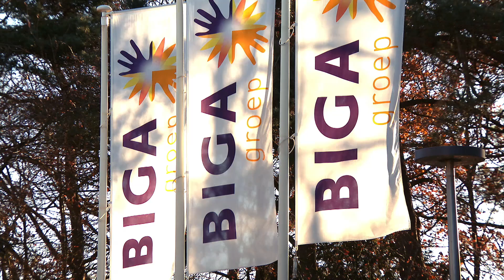Sociaal werkbedrijf zorgt voor hergebruik 750.000 militaire uitrustingsstukken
De spanning was voelbaar bij de werknemers van de Biga Groep uit Zeist. Het sociaal werkbedrijf kreeg bezoek van minister Jeanine Hennis-Plasschaert. Ze wilde met eigen ogen zien wat maatschappelijk verantwoord ondernemen inhoudt. Directeur Defensie Materieelorganisatie vice-admiraal Arie Jan de Waard begeleidde de minister bij het bijzondere werkbezoek.

De Biga groep heeft sinds september een contract voor 8 jaar om alle rijkskleding te sorteren voor hergebruik of recycling. Het onderhoudt dus ook nauwe banden met het Kleding- en Persoonsgebonden Uitrusting Bedrijf (KPU-bedrijf). Het gaat tot nu toe vooral om militaire spullen, ruim 750.000 uitrustingstukken per jaar, die voor recycling of hergebruik in aanmerking komen.

Lees meer over het hergebruik van militaire uitrustingsstukken in Defensiemagazine Materieelgezien

Code mediatheek: p06aa4q